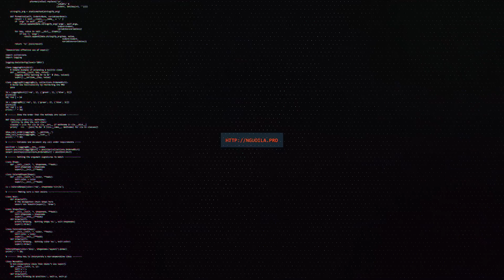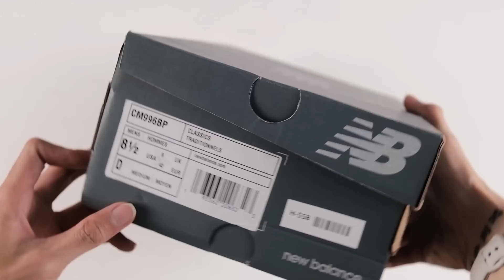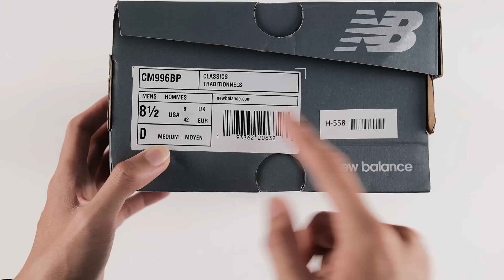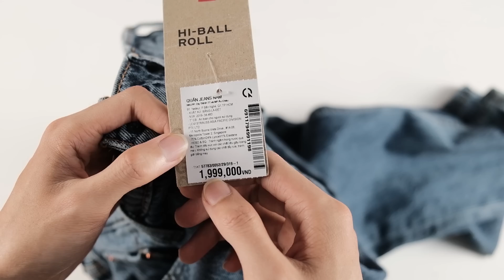Hot pick up tháng 3 của mình : đầy đủ giày, quần áo luôn !!!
Đây là những items mình đã pick up mới, muốn giới thiệu đến với các bạn :